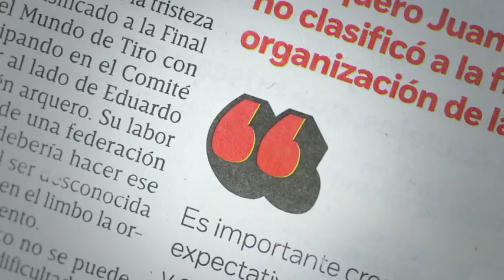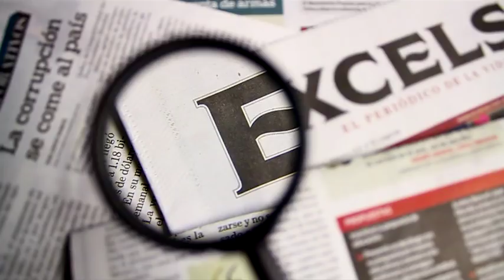Expertos impulsan un Metrobús híbrido para reducir contaminación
La evolución del Metrobús debe dirigirse hacia un sistema híbrido entre diésel y electricidad, así lo indicó el Colegio de Ingenieros Mecánicos y Eléctricos (CIME, quienes consideran que con ello los corredores de autobuses articulados serán menos contaminantes. 31 mayo de 2017